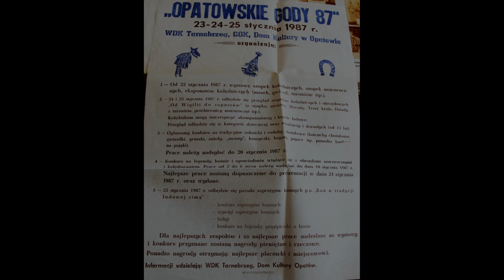24.01.1987 - "TRYPTYK DIABELSKI" OPATOWSKIE GODY-SP W KOBYLANACH (pod opieką Teresy Jachimkowskiej)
Rejonowy Przegląd Zespołów  Kolędniczych w Opatowie
zapowiadał: Władysław Słapek